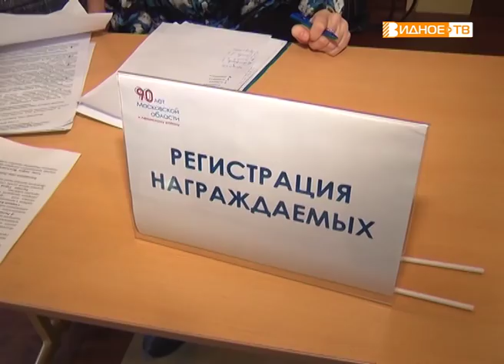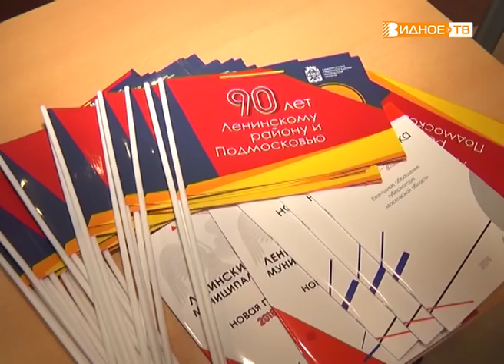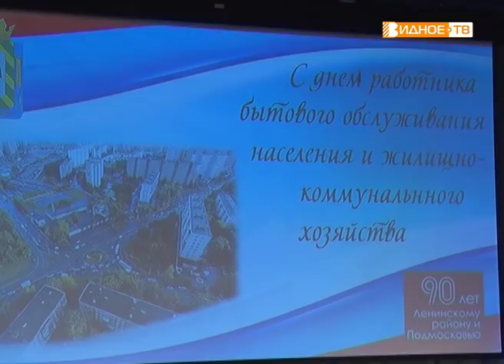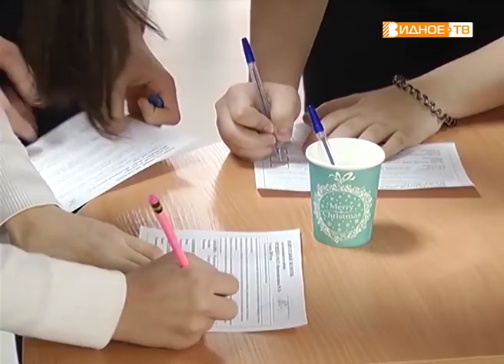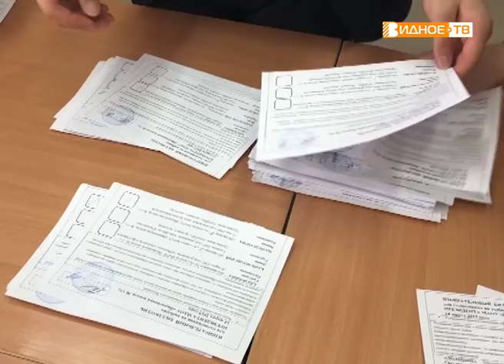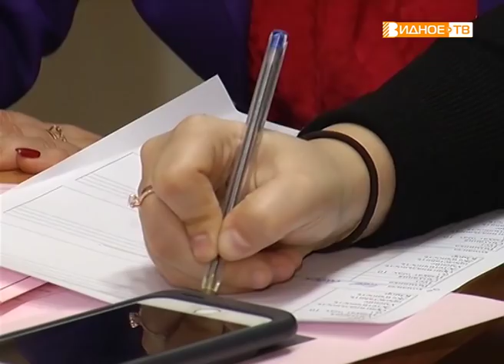Новости телеканала Видное-ТВ (15.03.2019 - пятница)